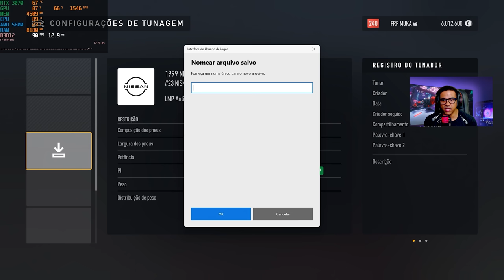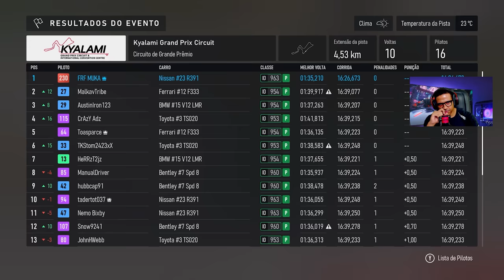StereOnline Invadiu a Live do Forza Motorsport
Stereonline apareceu em nossa corrida online no Forza Motorsport